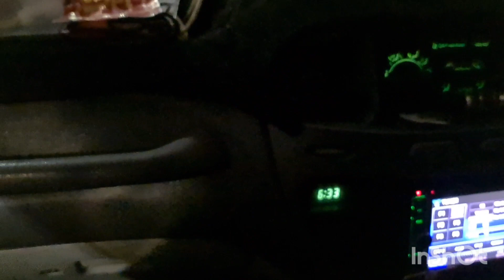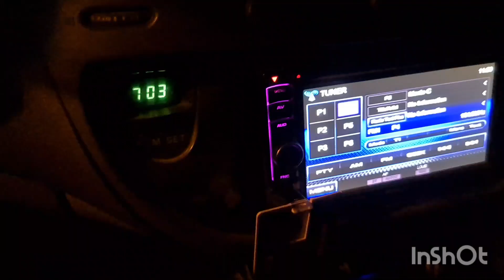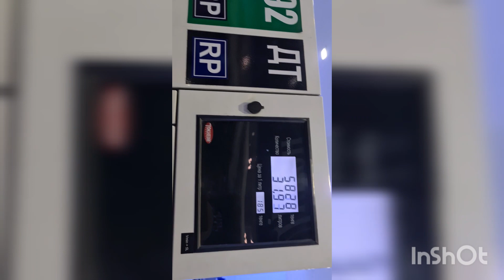Второй выезд на рыбалку. Капчагай. Метель, дождь, туман.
Экстремальная рыбалка. Вся одежда мокрая, но мы не сдаемся. Все равно ловим рыбу и наслаждаемся прелестью природы.